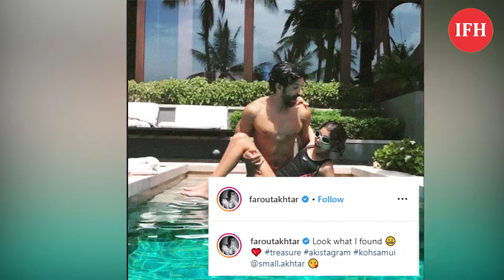Farhan Akhtar Shares Fun Video With Daughter Akira | IFH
Address:
1/3,Shere Punjab Colony,
Andheri East.
Mumbai 400 093
India.